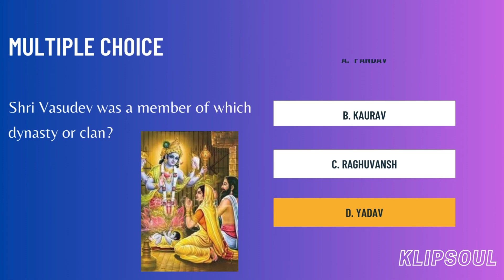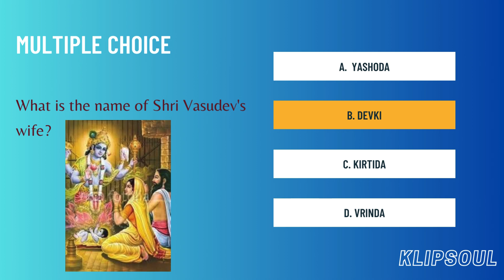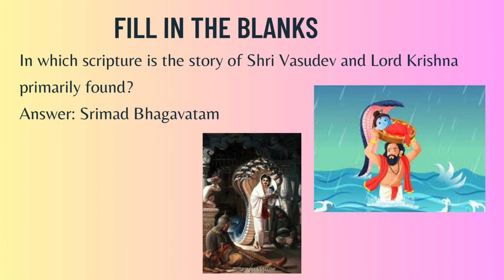HOW WELL DO YOU KNOW ABOUT FATHER OF SHRI KRISHNA - SHRI VASUDEV!